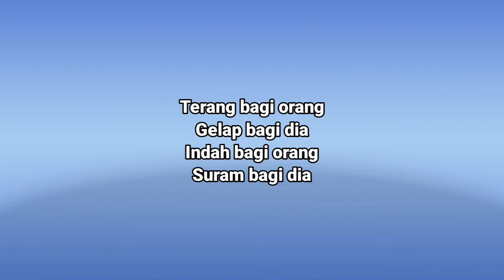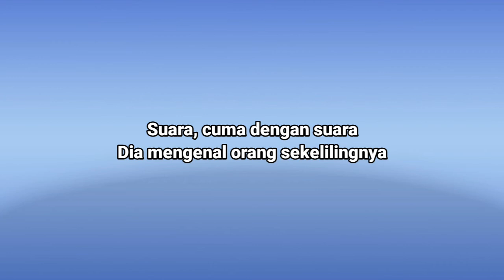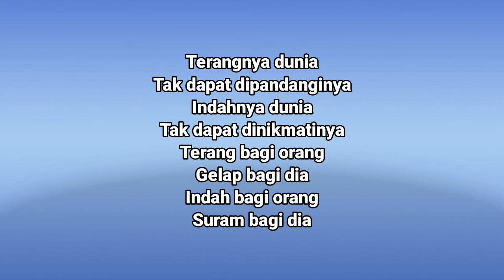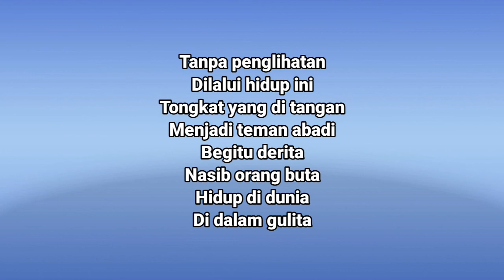KARAOKE BUTA RHOMA IRAMA KOPLO NADA PRIA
karaoke buta rhoma irama nada cowok a minor